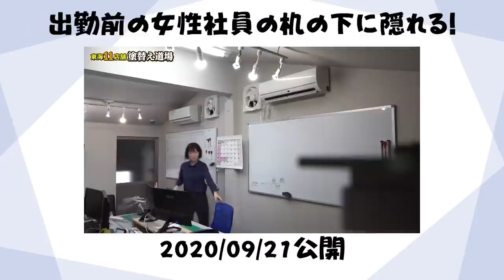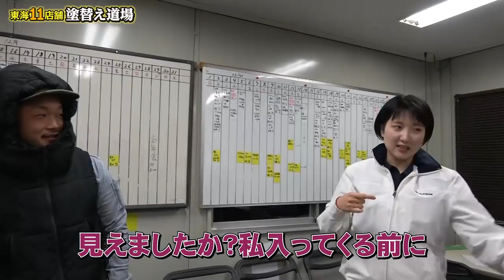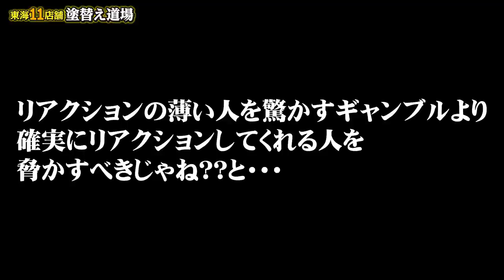オラオラ系の元ヤン職人を驚かす！いつもやられっぱなしの女性社員が起こす復讐劇！意外なビビりな一面もあって爆笑！！